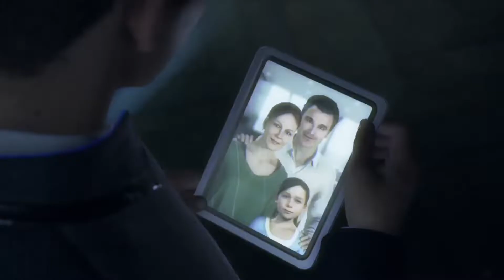CEO da QUANTIC DREAM critica estratégia da MICROSOFT de ter 2 CONSOLES! - CORTES MEGA CAST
►Nesse video conversamos sobre a critica que o CEO da Quantic Dream, David Cage, fez à estrategia da Microsoft para a proxima geração.

CONTATO COM O MEGA PUNCH